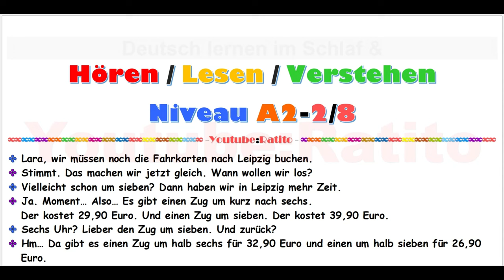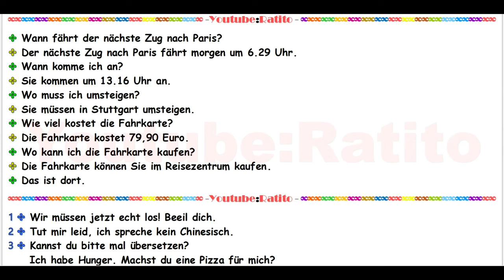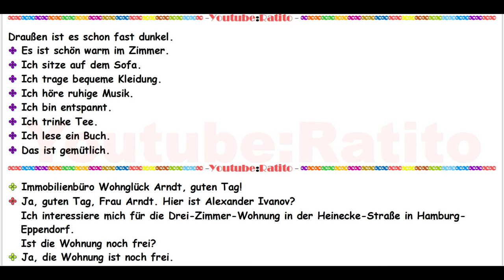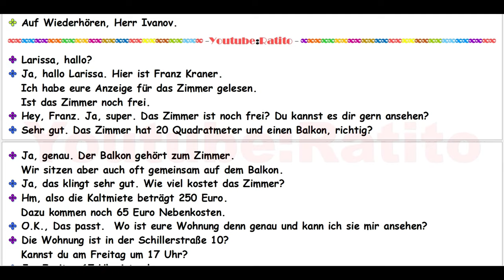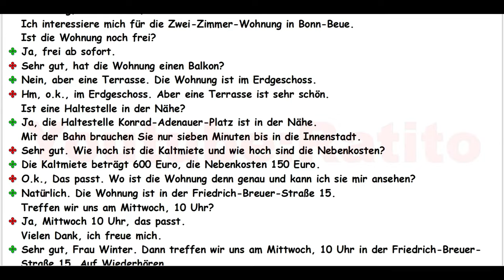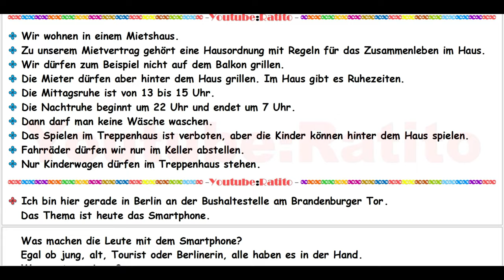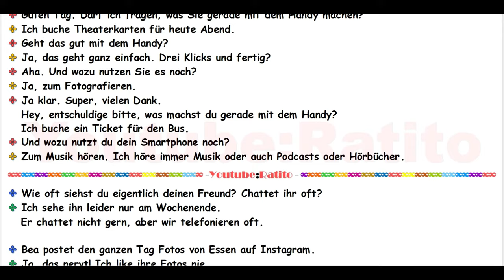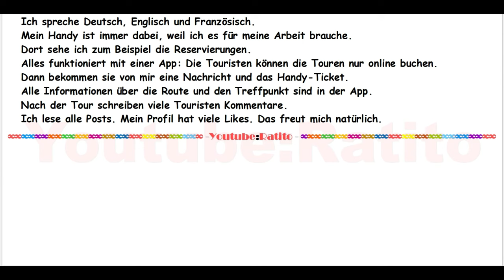Deutsch lernen - A2 - 2 🌞 Hören, Lesen und Verstehen